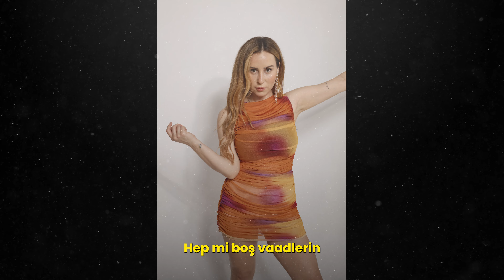Nazlı Yaşan - Güle Güle (Versiyon 2) Lyrics Video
Nazlı Yaşan'ın Lunart Media etiketiyle yayınlanan “Güle Güle” isimli çalışması Lyrics video klibiyle Lunart Music’te.

Yapım Şirketi: Lunart Music
Editör: Ege Yılmaz

"Nazlı Yaşan - Güle Güle (Versiyon 2)'' şarkı sözleri

Giderken ne umutlat umutlar
Kendimi bulcam ben tavırlar tavırlar
Olmadı dönerim kapın açıktır senin
İç sesine senin döner gülerim
Gele gele
Bu kafayla mı geldin?
Güle güle
Hep mi boş vaadlerin
Bir kez bile seni geri çevirmedim
Ama güle güle bundan böyle kaybettin
Gelirken ne umutlar umutlar
Seninle olcam ben tavırlar tavırlar